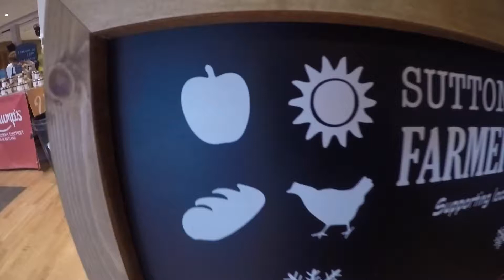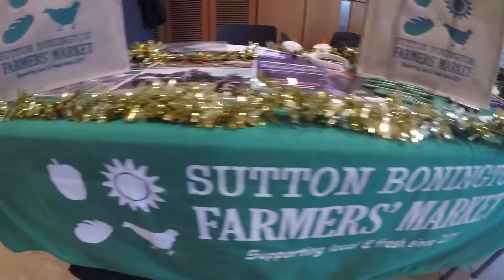Welcome to our Sutton Bonington Farmers' Market!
We are a student organised farmers' market, boasting an array of stalls, celebrating everything local and fresh! Come along and see what delights are on offer!